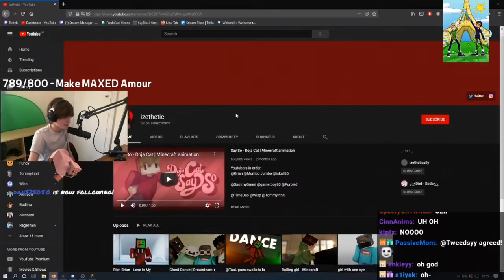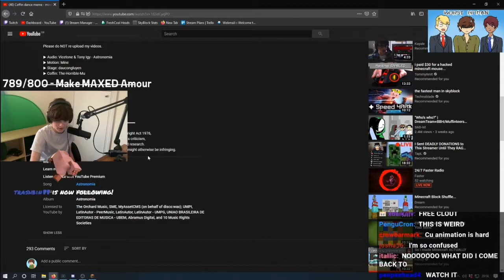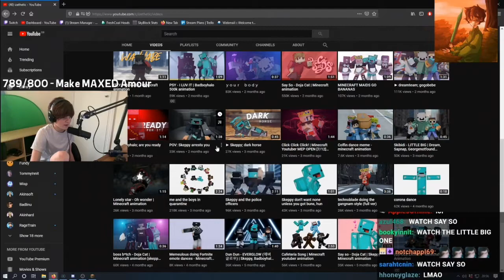Tubbo reacts to izethetic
So Tubbo’s twitch chat made his innocent eyes watch izethetic..